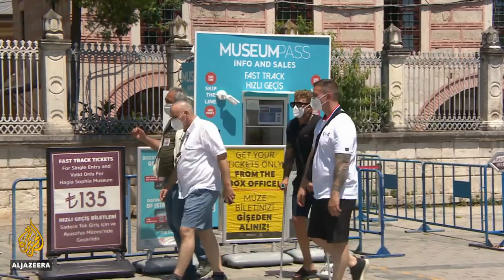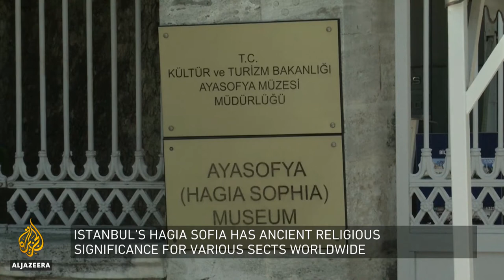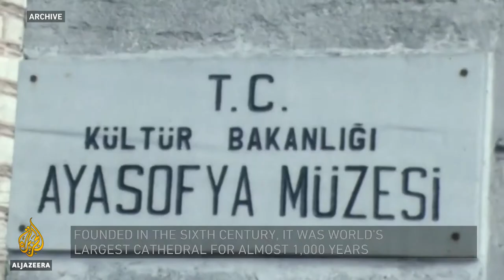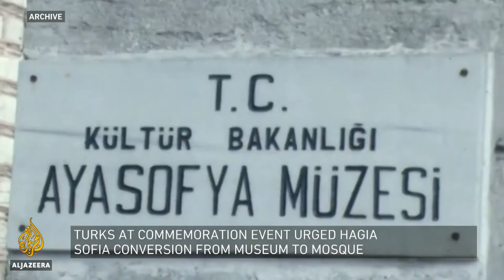Ο Γιάννης Κουτσομύτης στο Al Jazeera για την Αγία Σοφία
Ο Γιάννης Κουτσομύτης στο Al Jazeera για την Αγία Σοφία [2/7/2020]